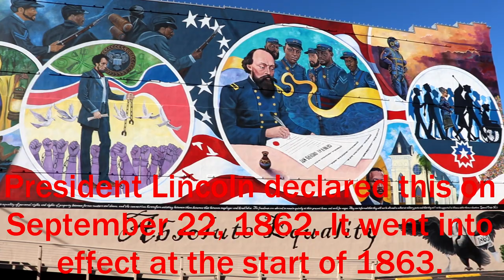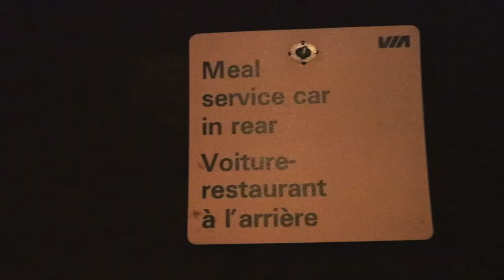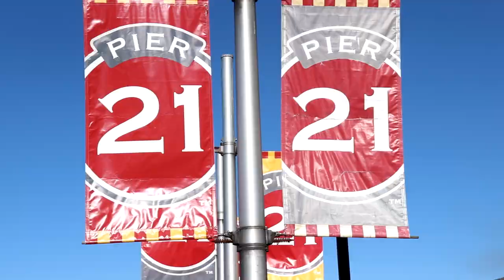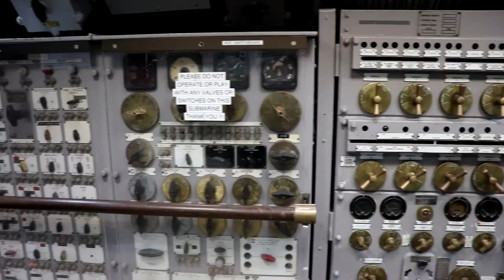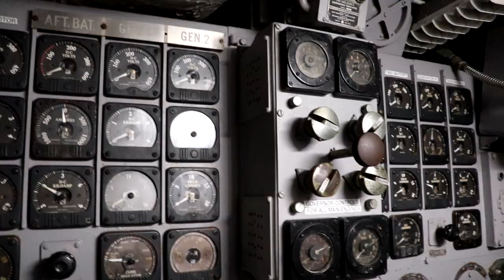How to Spend a Day in Galveston, Texas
Here is how to spend a day in Galveston, Texas. Galveston is a great place to go on the Texas coast. Located about an hour southeast of Houston along I-45, Galveston is a very popular destination for travelers and vacationers which is right on the Gulf of Mexico. Galveston has many great attractions to visit such as the Galveston Railroad Museum, the Tall Ship Elissa, Moody Gardens (not filmed in this video), Seawolf Park, and the famous Seawall which was built as a result of the catastrophic Hurricane of 1900. Galveston is also home to many historic homes and mansions as well as great restaurants including Shrimp 'N Stuff.

00:00 - Downtown Galveston
03:17 - Galveston Railroad Museum
05:18 - Galeveston Harborside
06:37 - Shrimp 'N Stuff
08:39 - Historical Mansions and Homes
10:40 - Seawolf Park
12:58 - Galveston Seawall